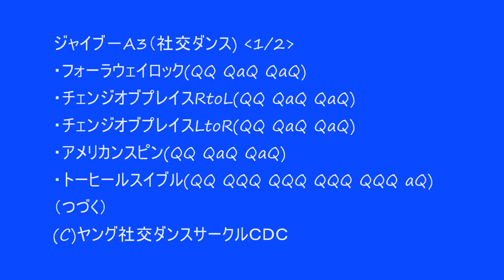社交ダンス ジャイヴ Ａ３ ステップ 初心者レッスン動画 基本足型動画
【ジャイヴ　Ａ３】（社交ダンス　初心者用ステップ）
・フォーラウェイロック(QQ QaQ QaQ)
・チェンジオブプレイスRtoL(QQ QaQ QaQ)
・チェンジオブプレイスLtoR(QQ QaQ QaQ)
・アメリカンスピン(QQ QaQ QaQ)
・トーヒールスイブル(QQ QQQ QQQ QQQ QQQ aQ)
・ウインドミル(QaQ QaQ)
・チェンジオブハンズビハインドバック(QQ QaQ QaQ)
・ストップアンドゴー(QQ QaQ S QaQ)
・リンク(QQ QaQ QaQ QQ)

東京都中野区の若者向けヤング社交ダンスサークルＣＤＣ

※若者社交ダンスサークルＣＤＣ江東区千葉県